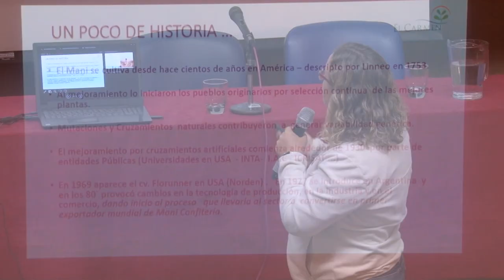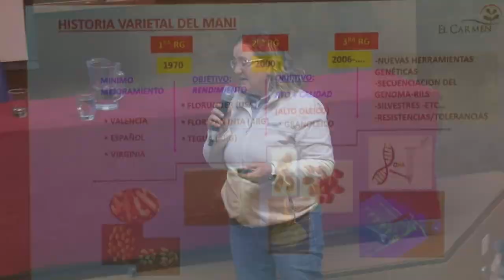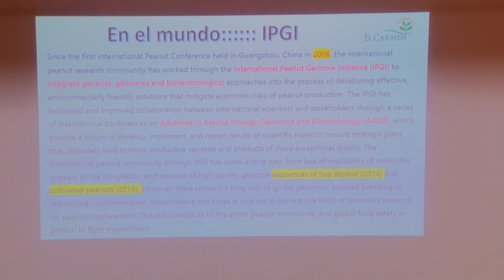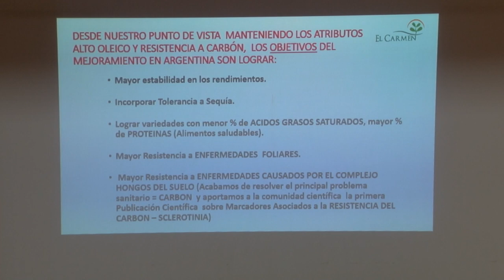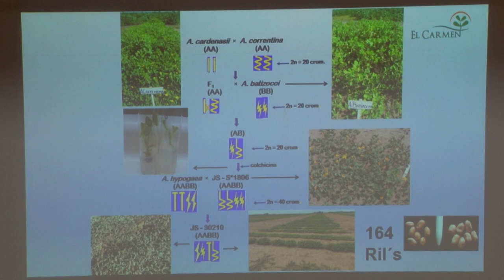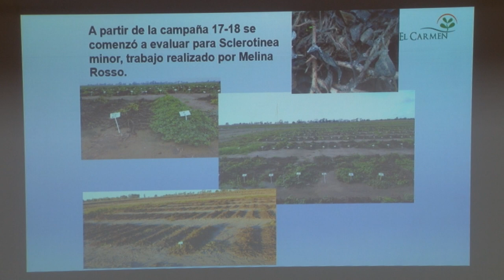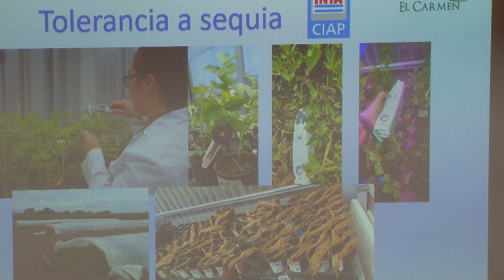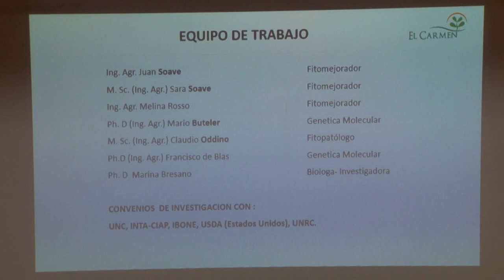ESTRATEGIAS BIOTECNOLÓGICAS APLICADAS AL MANEJO INTEGRAL DEL CULTIVO DE MANÍ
SARA SOAVE (CRIADERO EL CARMEN)
PRESENTE Y FUTURO EN EL MEJORAMIENTO GENÉTICO DE MANÍ

UniRio TV
Universidad Nacional de Río Cuarto
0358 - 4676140